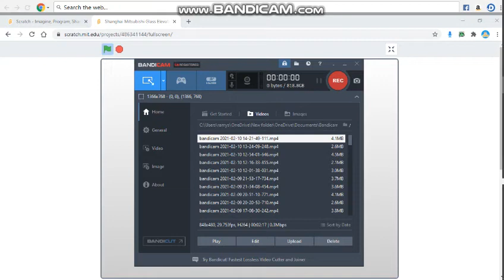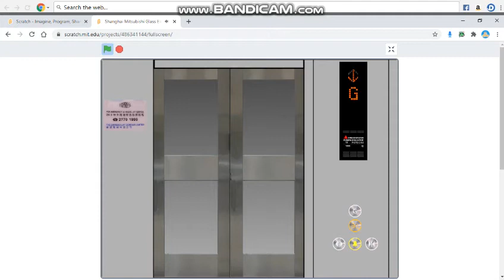Shanghai Mitsubishi Glass Elevator at GGJ MRL Station (To Concourse)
Guide
G-Street level
B1-Concourse